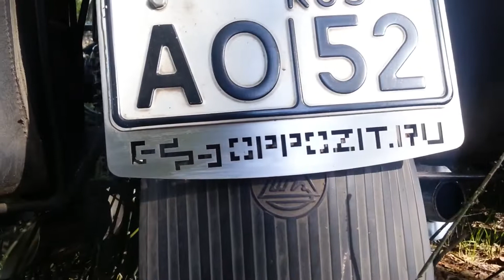Мотофестиваль 2015г . Нижегородская область